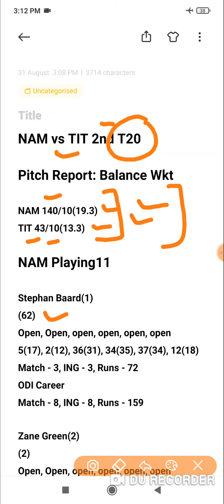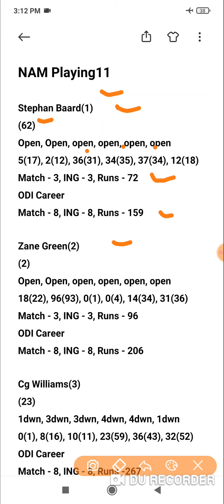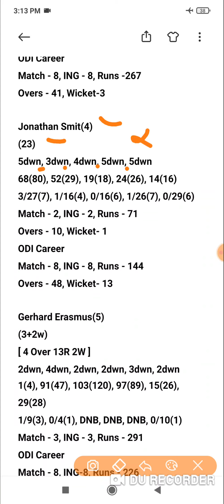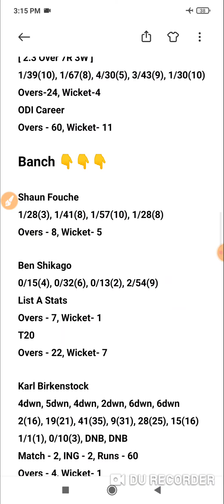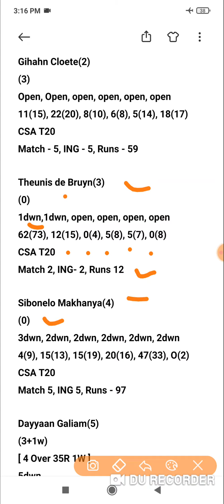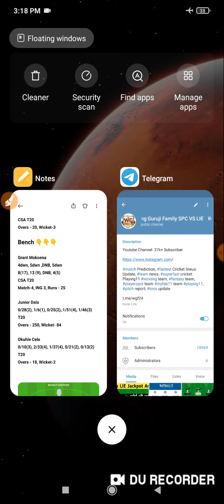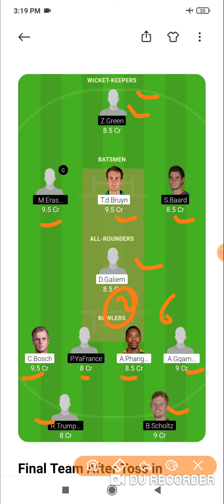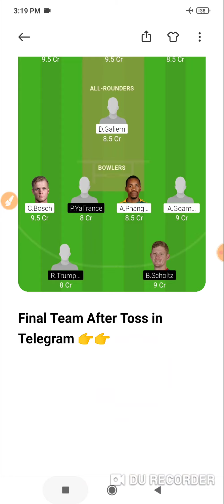NAM vs TIT Dream11 Today Team | NAM vs TIT Dream11 Team Prediction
NAM vs TIT T20 match prediction dream11 team of today match Namibia vs Titans T20 Match Prediction

NAM vs TIT Dream11 NAM vs TIT Today Match Playing11 Match Prediction | NAM vs TIT

Dream11
Batball11
Myfab11
Playerzpot
Real11
Ballebazi
Mpl
My11circle
Gamegy
Dream11 Team
Dream11 analysis
Fantasy buzz
Sports Fantasy Guruji
Cricinformer
Cric11forecast
Fantasy selector